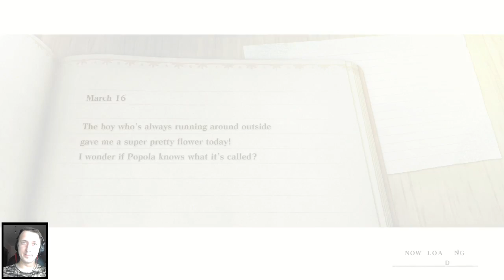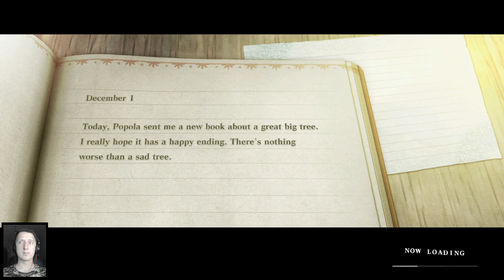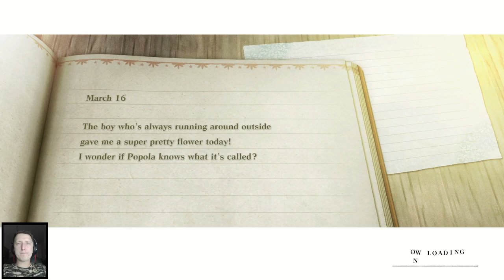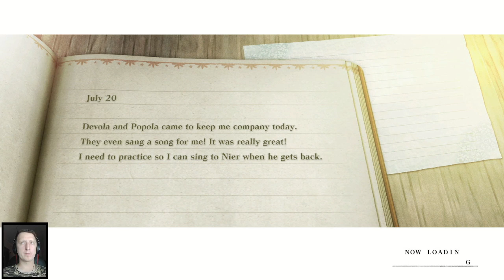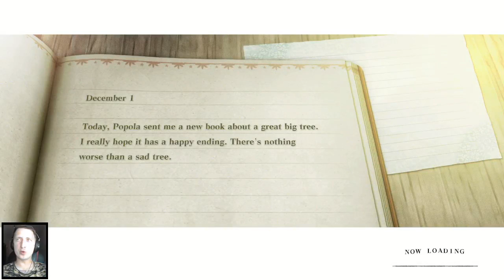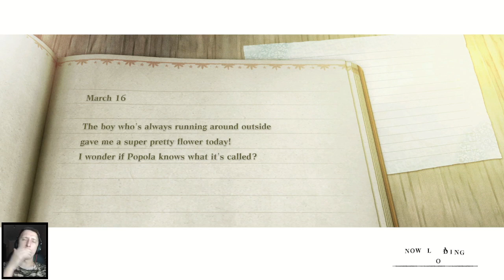Путь в мир призраков #2 | NieR Replicant ver.1.22474487139...